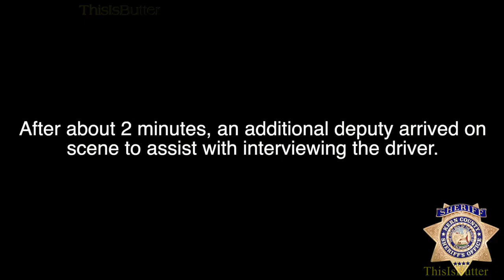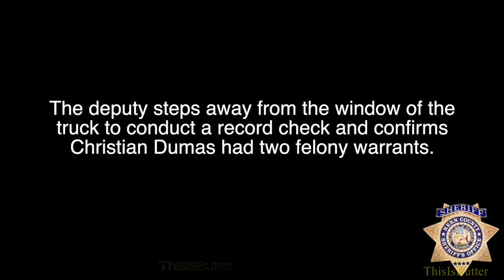Kern County Sheriffs release video of man pepper spraying deputies leading to shooting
Body-camera video and surveillance video were released of the moments a man ran away after pepper-sprayed a deputy, leading to a deputy-involved shooting in September. The man was arrested days later after trying to assault deputies again with pepper spray.

The Kern County Sheriff’s Office said on Monday, September 2, 2024, at around 9 p.m., deputies conducted a traffic stop for vehicle code violations on the 5200 block of Olive Tree Court.

KCSO said the passenger, Christian Dumas, had two active felony warrants for his arrest.

KCSO released video of the interaction between deputies and deputies during the traffic stop.

The deputy steps away from the window of the truck to conduct a record check and confirms Dumas had two felony warrants. Deputies returned to the vehicle and tried to arrest him.

At one point, the video showed Dumas assaulting a deputy by pepper spraying him. Dumas ran off.

The other deputy went after Dumas and issued lawful commands to stop, however he continued to run into a nearby motel lobby.

The body-worn camera showed Dumas spraying the other deputy. A deputy-involved shooting happened during the foot pursuit.

KCSO said in the video, “Here you can see Demas running toward the deputy with both hands extended forward brandishing a black object that the deputy believed to be a firearm.”

The shots fired by the deputy did not hit Dumas. He ran over a nearby fence.

Surveillance video from the motel lobby was also released.

KCSO said there were suspected narcotics recovered from the lobby where Dumas ran to.

KCSO released photos of the 7-ounce pepper spray canister that Dumas pointed and sprayed deputies with. A label from the pepper spray said, “This is a powerful self-defense product. Processed from the hottest peppers in the world, Oleoresin capsicum (a full 19% rated at 2 million SHU on the Scoville rating scale) is the active ingredient.”

Along with the felony warrants, KCSO said an arrest warrant, was issued for resisting arrest by violence during the incident.

The driver involved in the traffic stop was not arrested.

Deputy Erica Andrews of the Kern County Sheriff’s Office was placed on critical incident leave pending the completion of the investigation.

On Saturday, September 7, 2024, at around 2 a.m., KSCSO said deputies found the wanted suspect, Christian Dumas in the 100 block of East Moneta Avenue, and he ran away to the 400 block of Chester Avenue.

KCSO said Dumas assaulted deputies again with pepper spray while trying to run away. He was apprehended with the help of a K-9.

Dumas was treated at a hospital and booked into jail. He was charged with obstructing a peace officer, resisting using force or violence, exhibiting a deadly weapon to resist arrest, illegal use of tear gas, harming a police dog, and multiple felony warrants.

On September 23, Demas accepted a plea deal, in addition to his charges listed in his felony warrants, for Grand Theft Auto and reckless evading and resisting arrest, according to KCSO. He is awaiting sentencing and could serve up to 10 years in prison.

On September 27, 2024, The Kern County Sheriff’s Office convened an Incident Review Board examining the use of force in this incident. The use of force in this case was determined to be within policy.